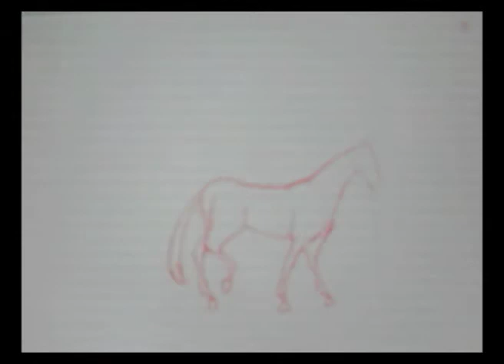Animation Demo Flash 2011